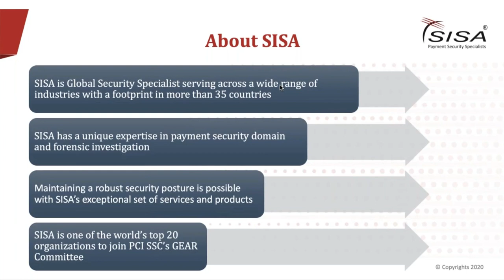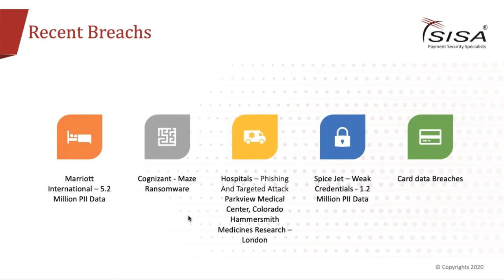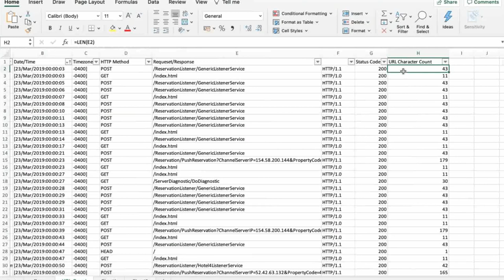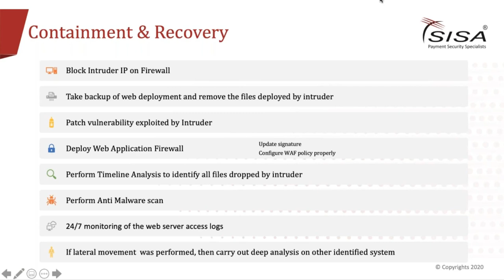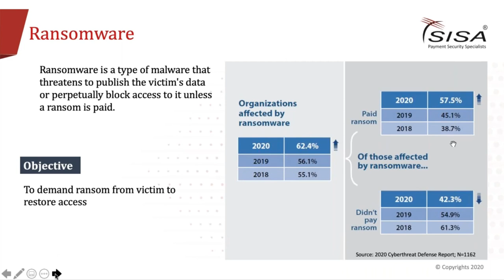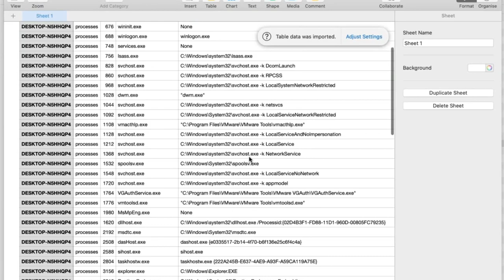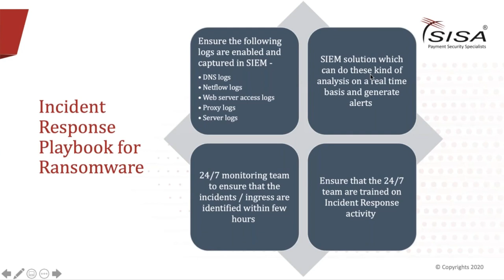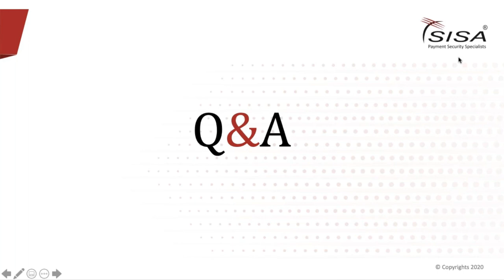How to Detect and Respond to Ransomware | SISA Webinar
Global organizations spent an average of $17 million against Ransomware attacks in Q1 of 2020. The number is likely to increase to $21 million in 2021.

Leveraging the essence of forensics knowledge, SISA hosted a webinar to cover threat detection and incident response best practices to build a robust Incident Response Plan for Organisation.